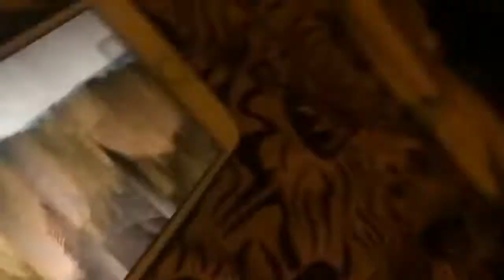Zameen Pe Na Sahi Toh Aasma pe aa Mil whatsapp status Ae Dil hai mushkil720p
Love you❤️